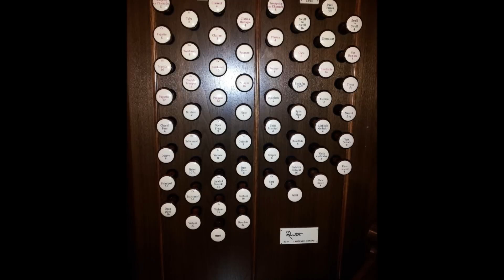Bach: Prelude and Fugue in e minor BWV 533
Organist: Neal Marple
Organ: Reuter Organ Company Opus 2235
Location: Christ United Methodist Church, Plano, TX USA

Recorded utilizing a Tascam DR-40.